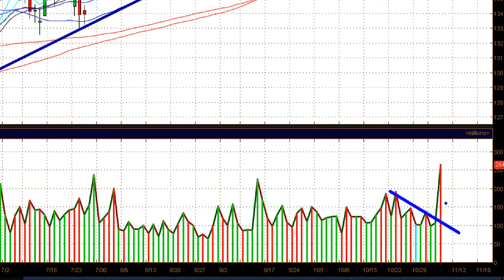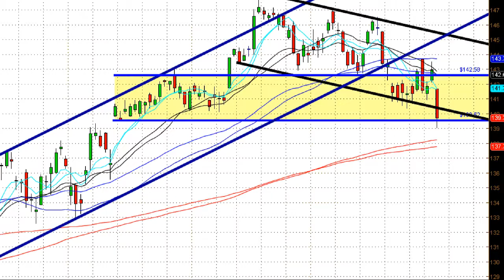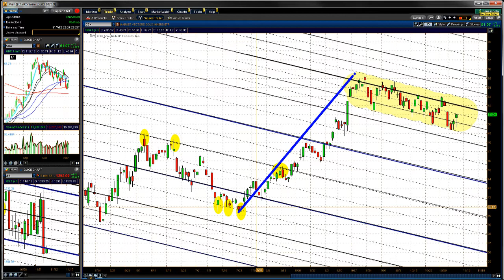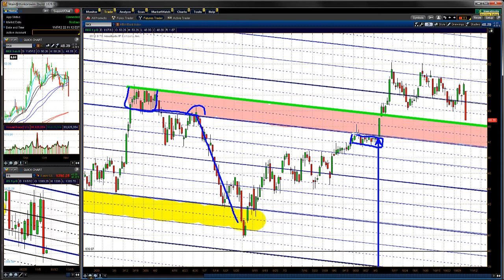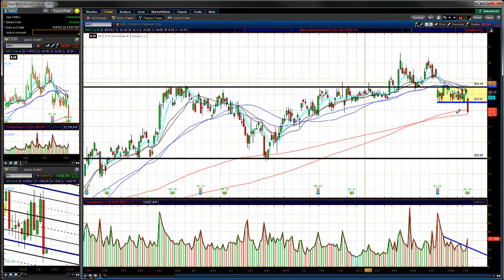After The Bell Market Summary for 11/7/12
Virtual Trading Floor Password: smart